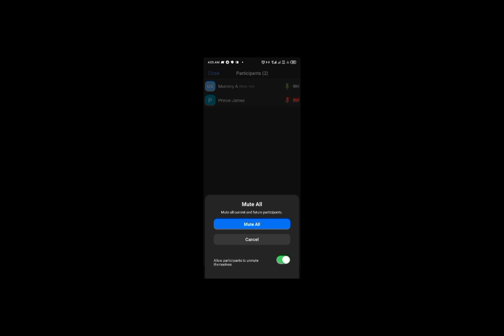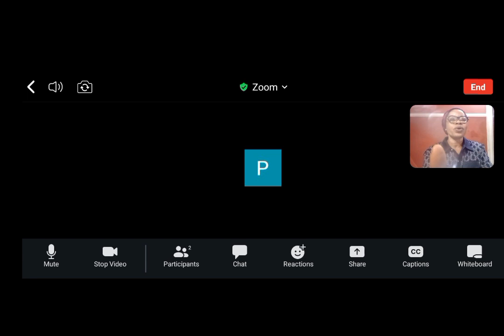LIBERATION/SUPERNATURAL ENCOUNTERS PRAYER - 23RD AUGUST, 2023.